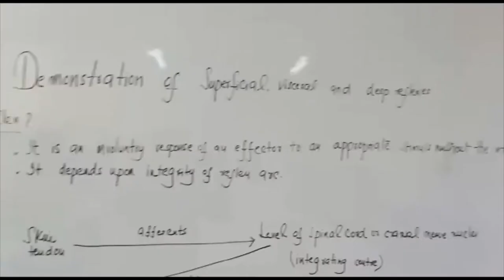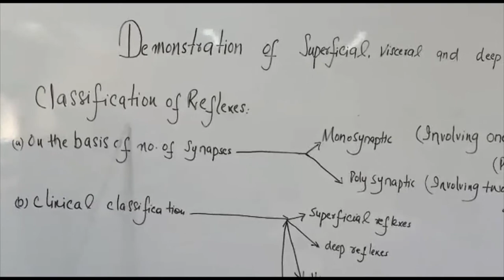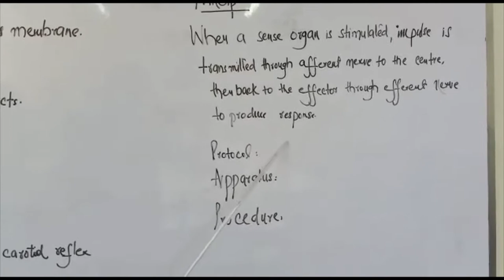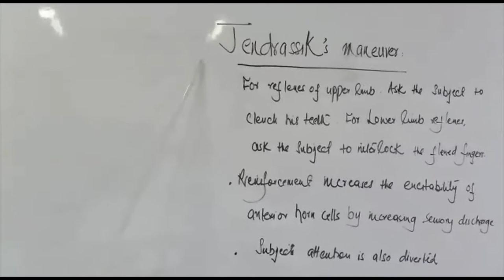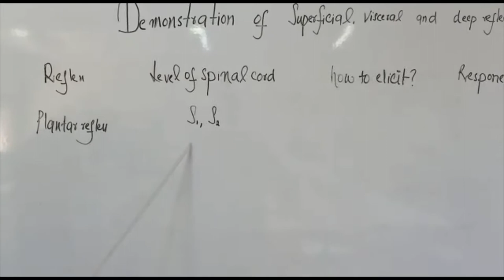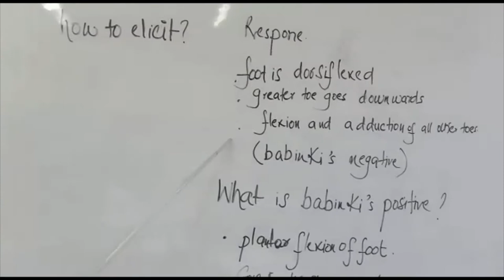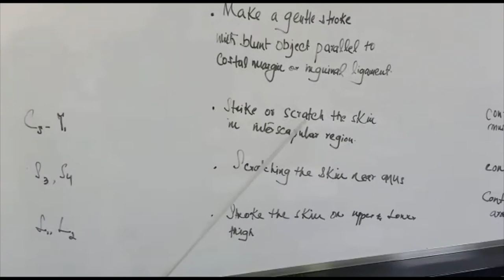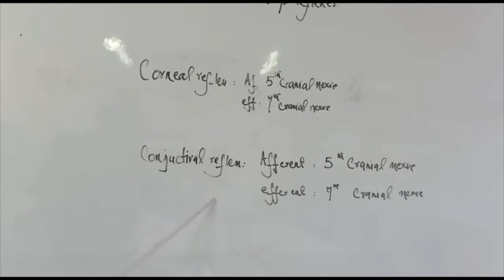Superficial Reflexes | Babinski's | (2nd Prof. MBBS Practical) English Urdu Hindi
Step-by-step performance of superficial reflexes (Plantar/corneal reflex).

English/ Urdu/ Hindi  | University exam tips included | OSPE style checklist

More goodies on the channel:
PHYSIOLOGY CONTENT: